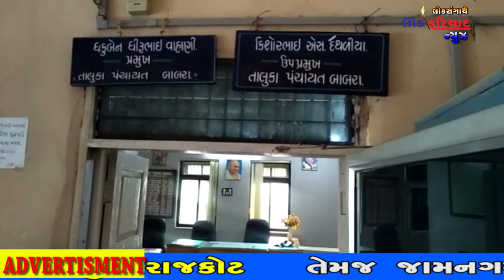BABARA GAMYA VISTAR NA KHEDUTO NI ZAMIN MAPLI MA DHANDHLI